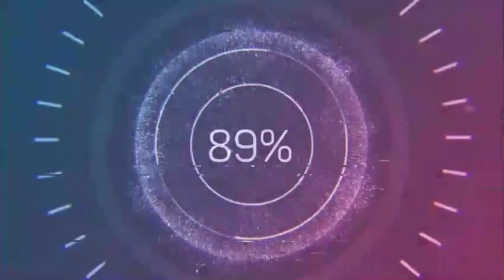New Model! “Andrea” LHD